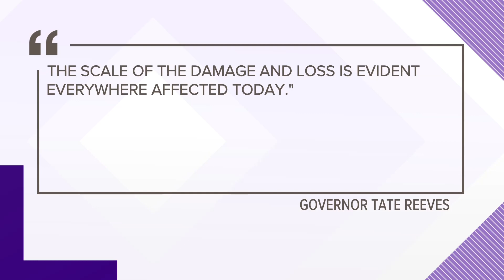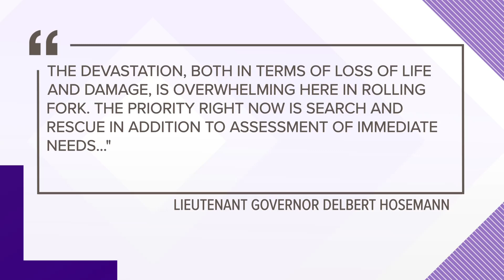Tornado cut through Rolling Fork, Mississippi with 20 confirmed deaths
Hundreds in Mississippi are left homeless after a rural town outside of Jackson suffered the destruction. Many clean-up efforts are in the organization phase.